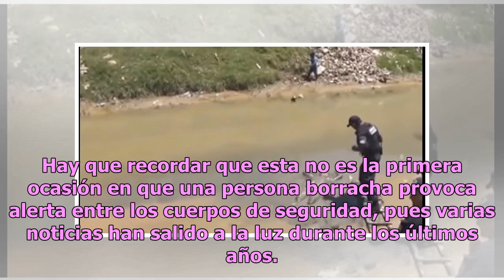No estaba muerto andaba de parranda: confunden a borracho con cadáver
Hace poco trascendió en distintos medios de comunicación que lo que en un primer momento parecía ser obra de la delincuencia y violencia que se vive en el país, terminó siendo solo una situación vergonzosa. De acuerdo con lo informado por medios locales, un hombre que se hallaba tirado en un camelló...